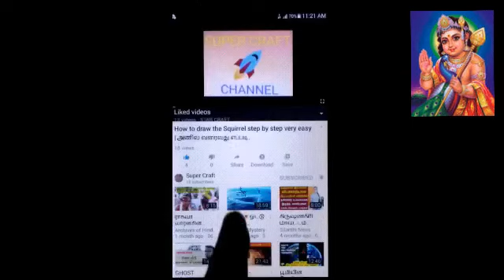How to draw the Cristmas tree step by step very easy | கிருஸ்துமஸ் மரம் வரைவது எப்படி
All functions of this video is edited by the owner of this channel 😎